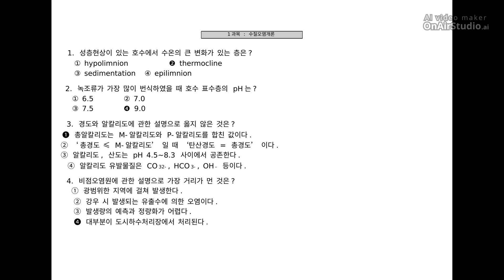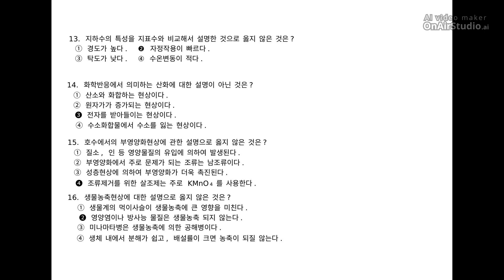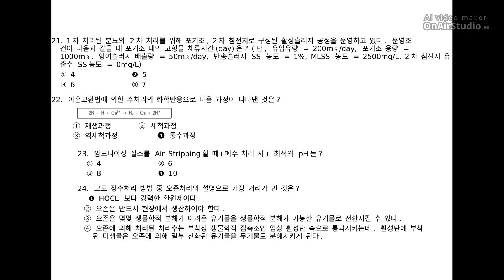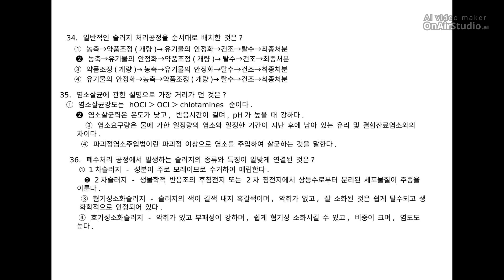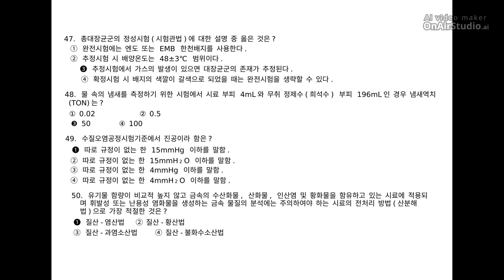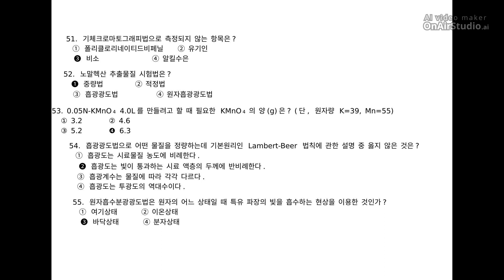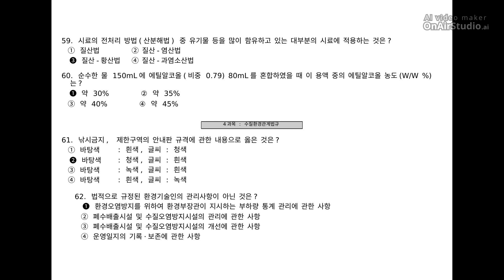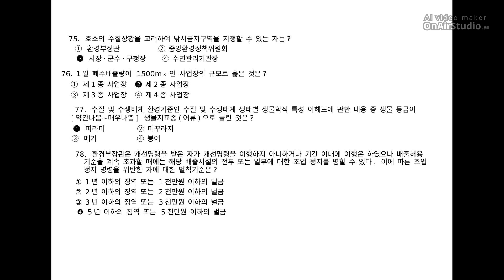[수질환경산업기사] 필기 기출문제 2020년 1, 2회